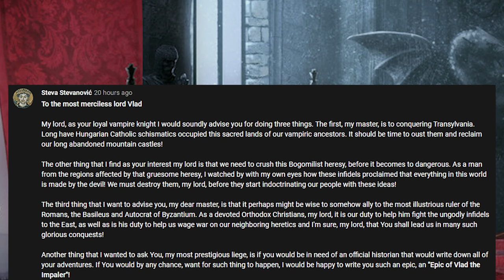[4] Crusader Kings III Roleplay - Rise of Alucard and the Vampire Aristocracy (Wallachia)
Vlad the Impaler, the Voivode of Wallachia is made in this video with the CK3 ruler designer! This video is made in collaboration with PDX, who have permitted me to record this footage early.
You can view the FREE update patch notes for the ruler designer
In this campaign, I do use the vampirism and lycanthropy mods!

0:00 Recap
1:06 Crimson Council IV
1:45 Duchy of Moldavia
13:28 Roxana's Departure
13:54 The Ongoing Pechenegian War
14:07 End of Bloodshed
15:42 The Vampiric Nobility Formed
21:41 The Hungarian Murder Plot
23:50 The Second Attempt
25:26 Birth of Alucard
27:26 Hungarian-Wallachian Blood War I
39:01 The Prince's Fate and Ransoms
41:02 Hunting and Crafting Ainkurn
41:37 Pecheneg Expulsion
43:46 The Western Fool
50:46 Rise of Temir the Beast
51:14 Plots for Hungary's Queen